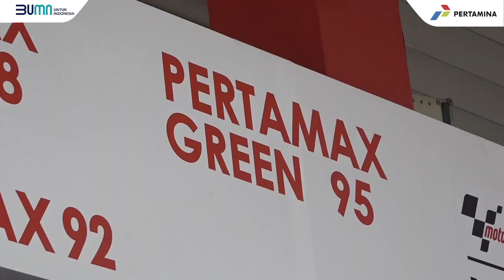Perkenalkan Produk Baru Pertamax Green 95, BBM Pertamina Ramah Lingkungan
Perkenalkan Pertamax Green 95, Sobat!

Produk baru Pertamina yang lebih ramah lingkungan, langkah nyata Pertamina dalam mendukung capaian target Net Zero Emission (NZE) 2060.

"Produk ini adalah produk BBK hijau yang ramah lingkungan karena menggunakan bioetanol dari molases tebu. Ini merupakan implementasi dari salah satu pilar transisi energi Pertamina dalam mendukung transisi energi nasional dengan penggunaan campuran bahan bakar nabat," kata Nicke Widyawati, Direktur Utama Pertamina.

Tahukah Sobat, Etanol sendiri berasal dari bahan nabati molases tebu. Pertamina menggandeng sekitar 9.950 petani tebu dari seluruh industri gula PTPN group sehingga juga berdampak baik bagi perekonomian para petani.

Jadi, Sobat sudah siap untuk ikut hijaukan bumi dengan Pertamax Green 95?